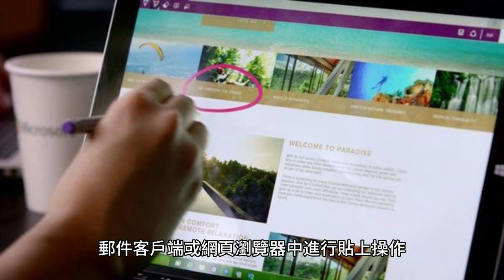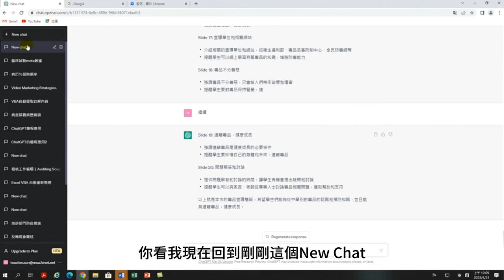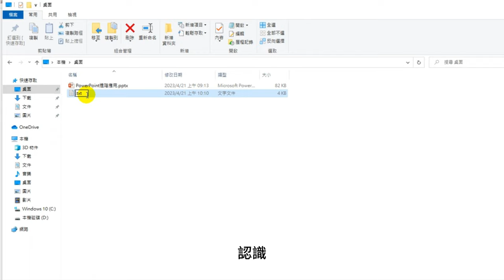【讓ChatGPT成為你的秘密武器：打造出色的簡報文案！】-將Chatgpt結果複製到文字檔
在ChatGPT中，複製的功能使您可以將聊天視窗中的任何文字複製到剪貼簿，以便在其他應用程序中使用。這是一個非常有用的功能，因為它允許您快速且方便地保存或共享聊天對話中的資料。要使用複製功能，可以在聊天窗口中選擇要複製的文字， 文字複製到剪貼板中，您可以在其他應用程序中使用它，例如在文字編輯器、郵件客戶端或網頁瀏覽器中進行貼上操作。這樣，您可以輕鬆地將聊天窗口中的訊息與其他人分享或保存到您的個人文件中。